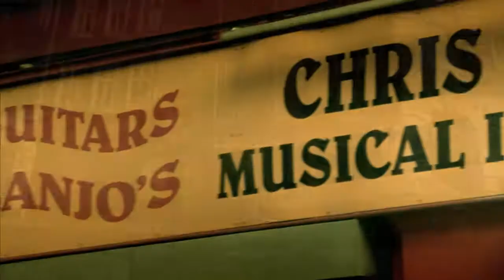Kawasaki W800 MY11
Nueva Kawasaki W800 MY 2011, presentada en el Salón Intermot de Colonia. Destaca y llama la atención por su estilo retro y sus magnificas prestaciones. Para más información visita